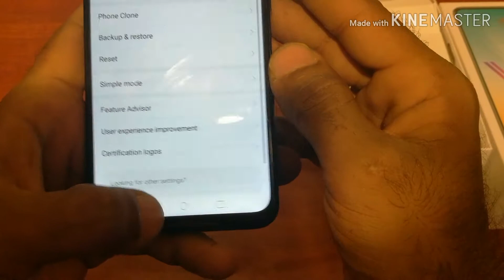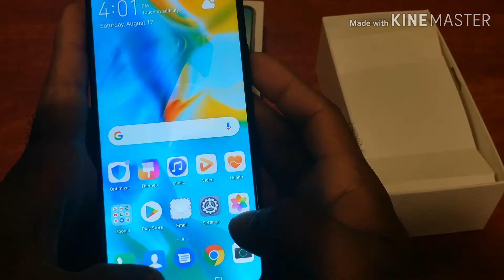Review Huawei y9 prime mobile phone